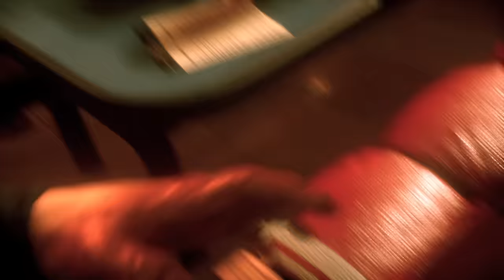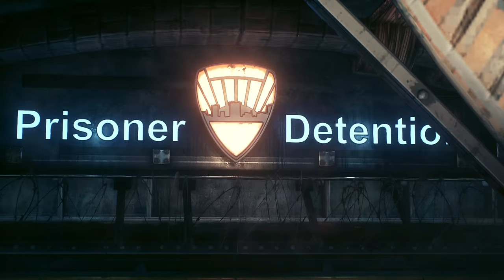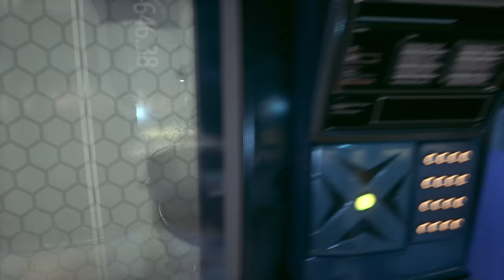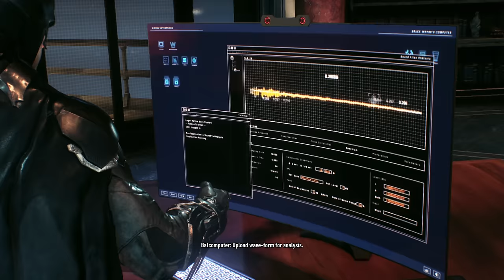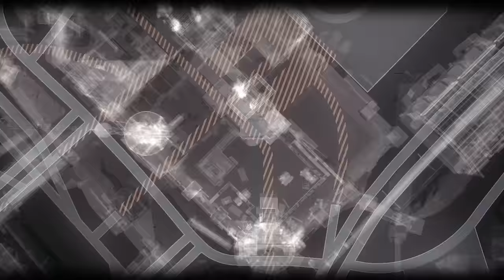Batman: Arkham Knight (PS5) 4K HDR Gameplay - (Full Game)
Batman: Arkham Knight is a 2015 action-adventure game developed by Rocksteady Studios and published by Warner Bros. Interactive Entertainment. Based on the DC Comics superhero Batman, it is the successor to the 2013 video game Batman: Arkham Origins, and the fourth main installment in the Batman: Arkham series. Written by Sefton Hill, Ian Ball and Martin Lancaster, Arkham Knight is inspired by the long-running comic book mythos. Set nine months after the events of 2011's Batman: Arkham City, the game's main storyline follows Batman as he confronts Scarecrow, who has launched an attack on Gotham City, causing a citywide evacuation. Scarecrow, with the help of the mysterious Arkham Knight, plots to unite Batman's greatest foes in an attempt to finally destroy Batman.

The game is presented from a third-person perspective, with a primary focus on Batman's melee combat, stealth abilities, detective skills, and gadgets. Batman can freely move around the open world of Gotham City, interacting with characters and undertaking missions, and unlocking new areas by progressing through the main story or obtaining new equipment. The player is able to complete side missions away from the main story to unlock additional content and collectible items. Combat focuses on chaining attacks together against numerous foes while avoiding damage, while stealth allows Batman to conceal himself around an area, using gadgets and the environment to silently eliminate enemies. Arkham Knight introduces the Batmobile as a playable vehicle, which is used for transportation, puzzle solving and combat.

Development on Arkham Knight began in 2011 after completion of Arkham City and took place over four years. Rocksteady opted to use its own writers for the main story with collaboration by comic book writer Geoff Johns, choosing to replace Paul Dini who had worked on Arkham Asylum and Arkham City. The introduction of the Batmobile required a change in the team's design methodology, as the previous games' city designs were too narrow and confined to allow smooth travel for the vehicle.

Batman: Arkham Knight Full Game